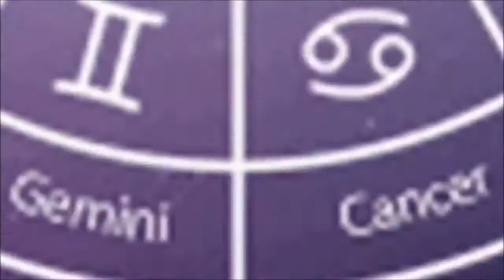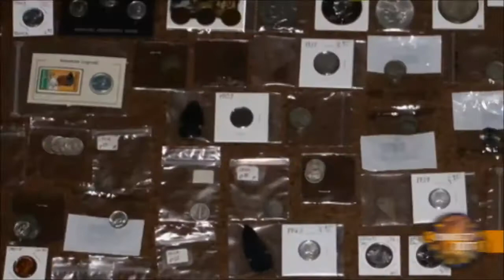Are You A Lucky Cancerian Or A Crazy Taurun | Connect The Dots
You ever looked at a person behave in a particular way and wondered what makes that person so peculiar? We have something that you might just be looking for. Watch the video and let us know what you think about it.